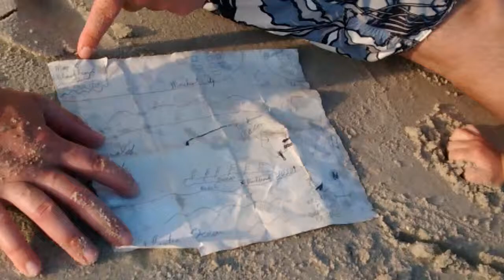Rudy Bell and Blackbeard's Treasure (Part 2 of 3)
Rudy discovers a mysterious map while digging in the sand at Atlantic Beach near Fort Macon, NC on September 11, 2014.  (Age 4)